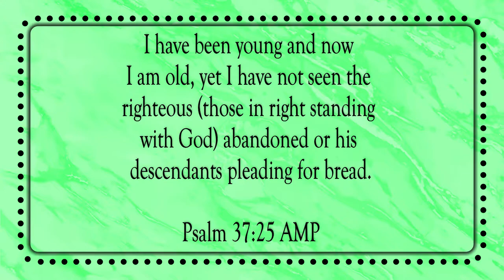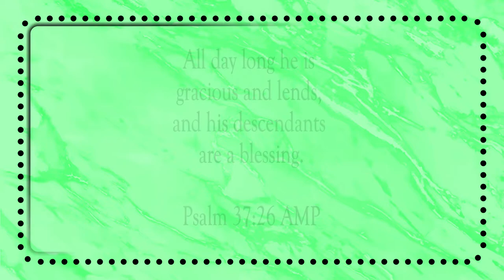The Steps Of A Good Man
Scripture of the Day! The steps of a good man!